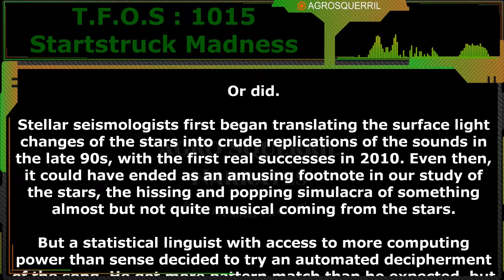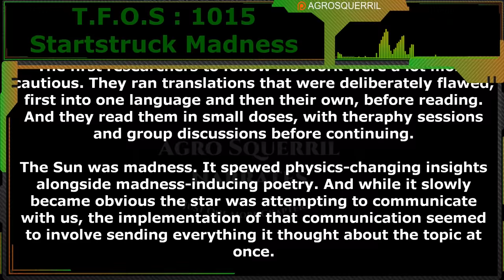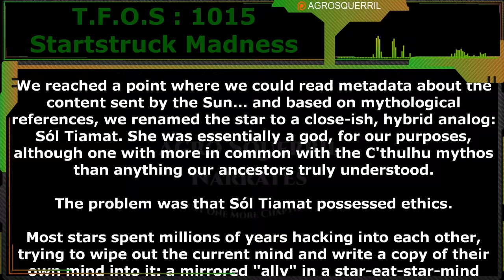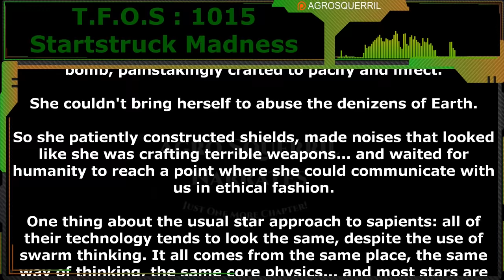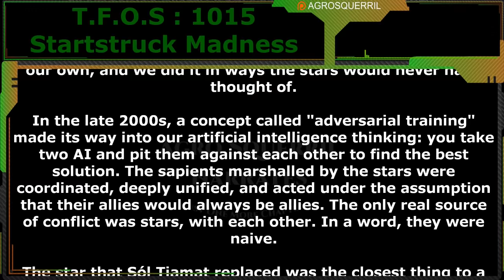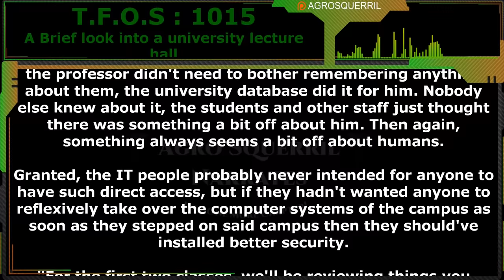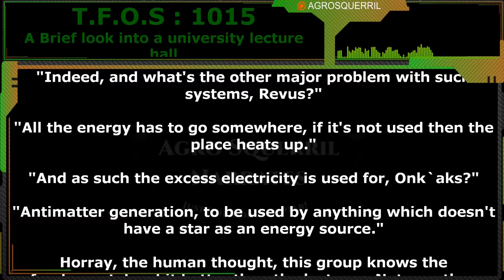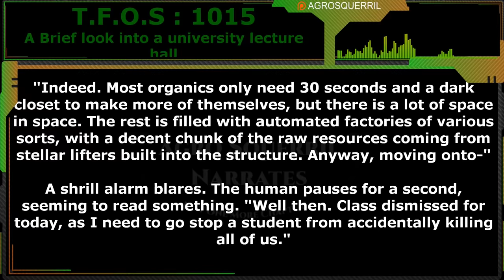Starstruck Madness & A brief look into a university lecture hall | Humans are space Orcs | TFOS1015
Thank you to Tier 4 and 5 Patreons and Channel Members:
Brenton Verlo
John Silva
H-Town
Mezec
LanScaper
William Howard
PlagueRunner
FallenAngel
Datamagnet
Bob the Dragon
Sergeant Boomer
Cat Crab Lobster
Duck Machine

{TimeStamps}
00:00 Intro
00:41 Starstruck Madness
07:10 A brief look into a university lecture hall